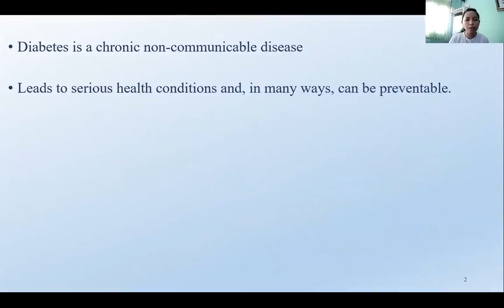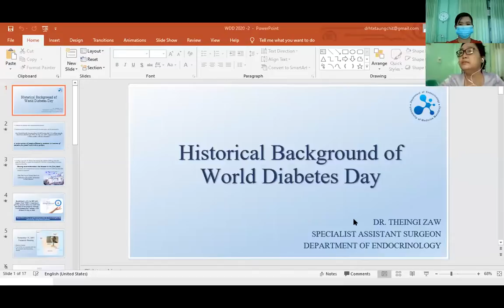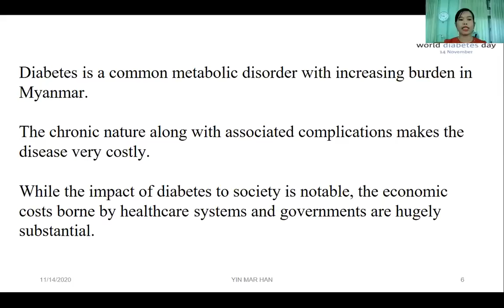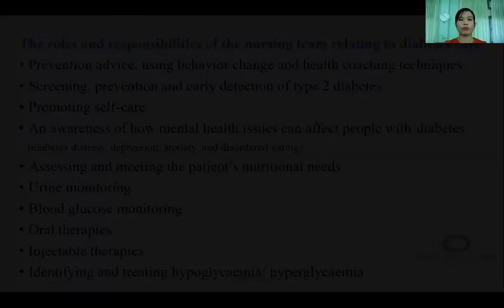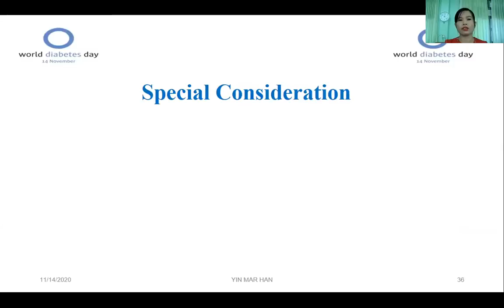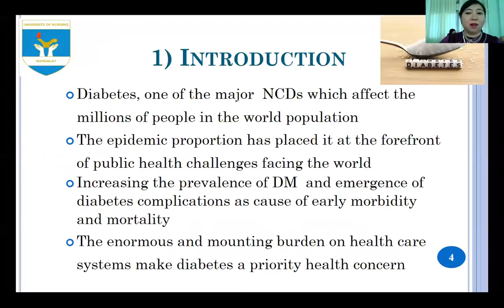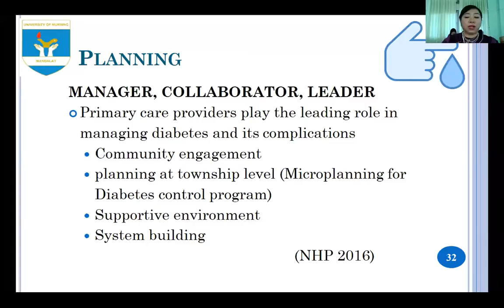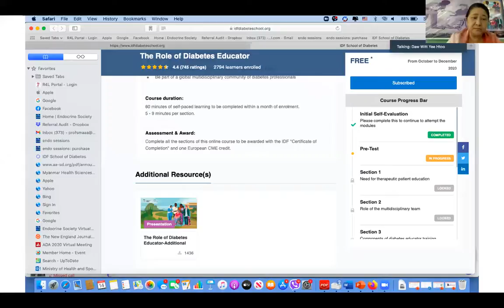World Diabetes Day 2020, Webinar Recording Video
🙏ကမ္ဘာ့ဆီးချိုသွေးချိုရောဂါကာကွယ်ထိန်းသိမ်းရေးနေ့အခမ်းအနားကို ၂၀၂၀ ခုနှစ်၊ နိုဝင်ဘာလ (၁၄)ရက်နေ့ (စနေနေ့) နံနက် (၉) နာရီမှ (၁၁) နာရီအထိ Chair Person အဖြစ် ပါမောက္ခအေးအေးအောင် နှင့် Co-Chairperson အဖြစ် ပါမောက္ခဒေါ်ခင်ဝင်းစိန် တို့မှဦးဆောင်ကျင်းပခဲ့သော Zoom Weibnar Record Video ကိုတင်ဆက်ပေးလိုက်ပါတယ်။
📌အဆိုပါပွဲတွင် ဒေါက်တာသိင်္ဂီဇော်မှ"Historical Background of World Diabetes Day" ခေါင်းစဉ်ဖြင့်လည်းကောင်း၊ ဒေါက်တာယဉ်မာဟန်မှ "Role of Nurses in Management of Diabetes in Clinical Practice"ခေါင်းစဉ်ဖြင့်လည်းကောင်း၊ ဒေါက်တာဝတ်ရည်ထူးမှ"Role of Nurses in Management of Diabetes in Community" ခေါင်းစဉ်ဖြင့်လည်းကောင်းအသီးသီး ဆွေးနွေးဟောပြောခဲ့ကြပါတယ်။